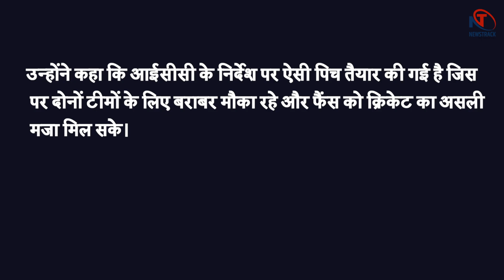Southampton में खेला जाएगा WTC Final, पिच तय करेगी कौन जीतेगा! । Virat Kohli । Kane Williamson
करीब दो साल पहले आगाज़ हुई 'वर्ल्ड टेस्ट चैंपियनशिप' का फाइनल मुकाबला शुक्रवार से इंग्लैंड के साउथैम्पटन में खेला जाएगा। इस मैच से पहले दोनों टीमों ने अपनी तैयारियों में कोई कसर नहीं छोड़ी है। लेकिन, कहा जाता है कि टेस्ट मैचों में कौन जीतेगा या कौन हारेगा, इसका फैसला कुछ हद तक पिच भी तय करती है। तो हम आपको बताते हैं कि इस महामुकाबले की पिच पर किसका बोलबाला रहेगा।